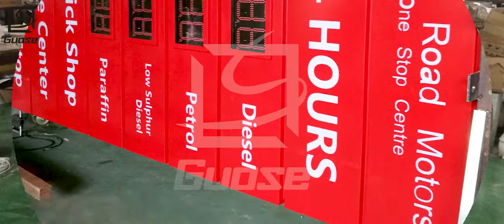new project -gas station construction